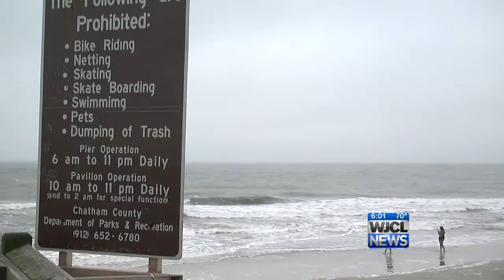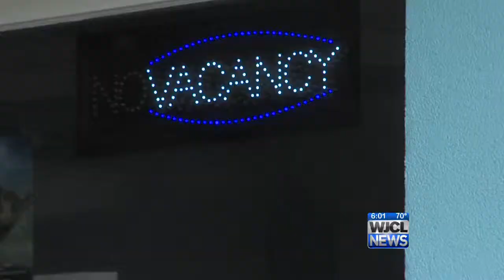Tybee Island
Weekend weather didn't stop the fun.